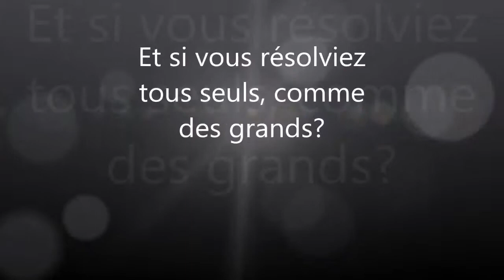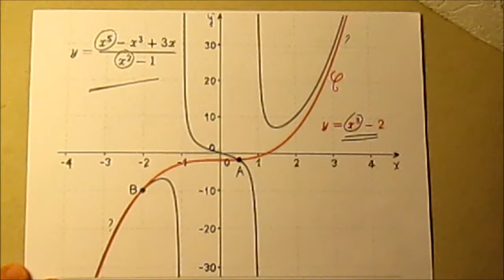303. 1(E)S-Cinq moins deux égal trois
Non, ce n'est pas un vidéo niveau CP mais c'est l'idée sous-jacente du comportement d'une fonction-quotient (polynôme de cinquième degré divisé par un polynôme du second degré) comparée à un polynôme du troisième degré. 5-2=3, évidemment!